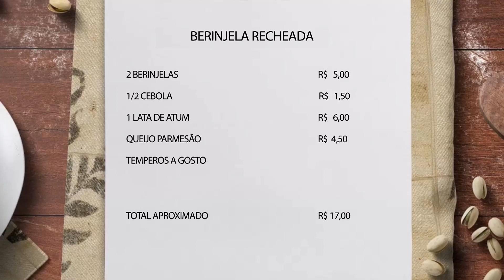Cozinhando com 20tão - Berinjela Recheada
Com a alta dos preços, fica difícil cozinhar receitas mais sofisticadas, mas a Mira Filizola desmistificará essa lenda trazendo opções deliciosas por apenas R$20,00. Confira o passo a passo da 'Berinjela Recheada'